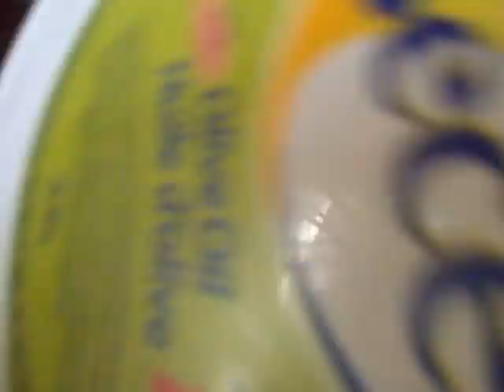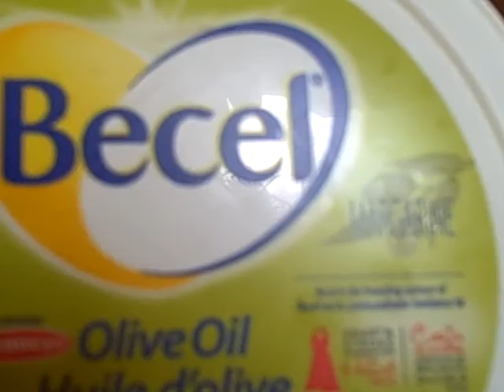aidan&aidan show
me and aidan talk a little like a talk show. and yes, its the guy from cortactiona channle